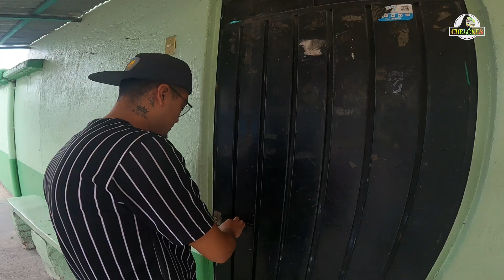Visite el asombroso mundo de EL TIO AJOLOTE 🦖